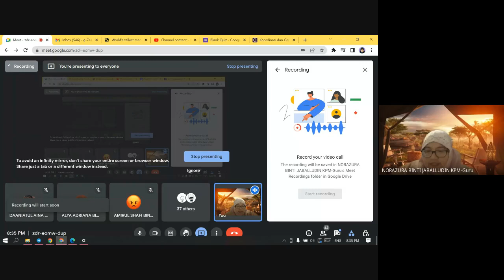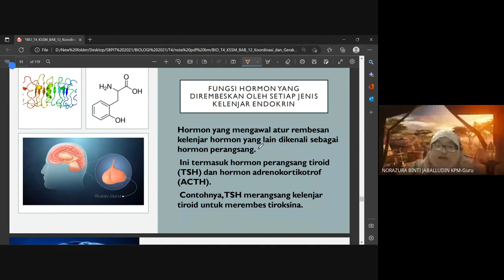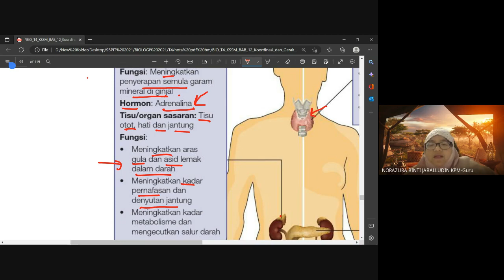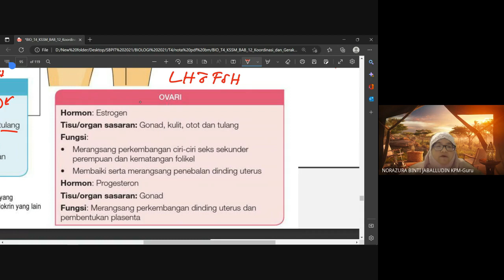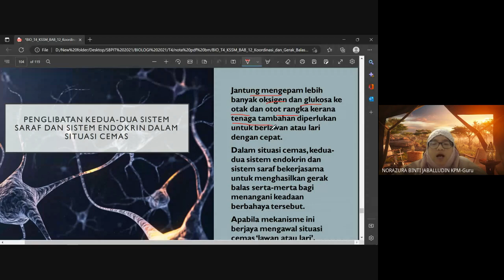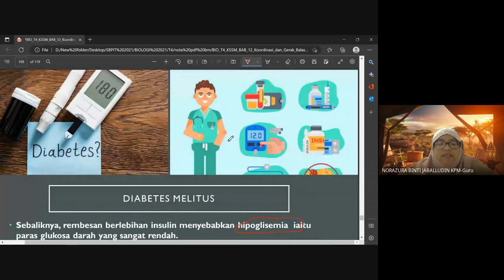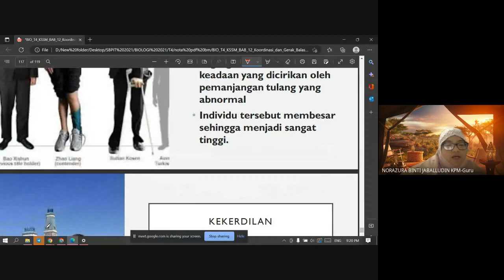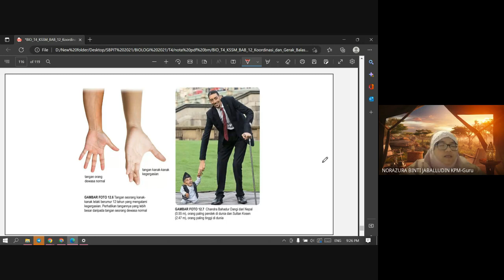BAB12 KOORDINASI DAN GERAK BALAS PART 2